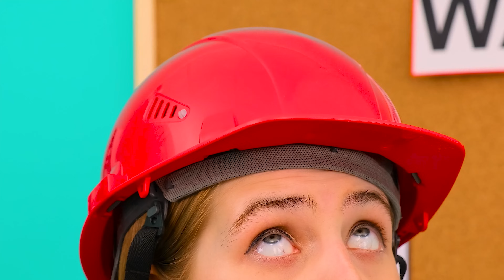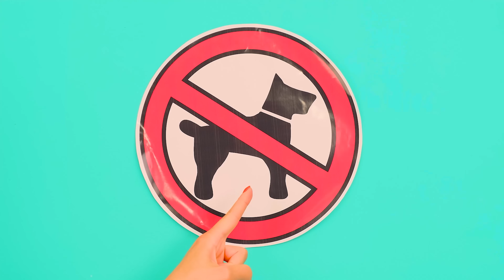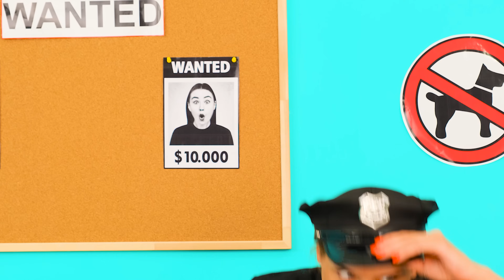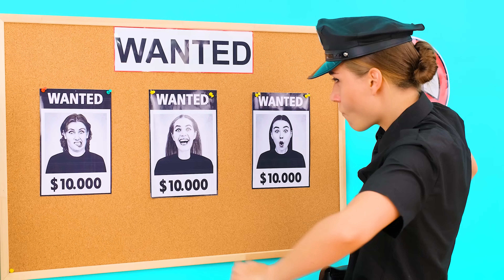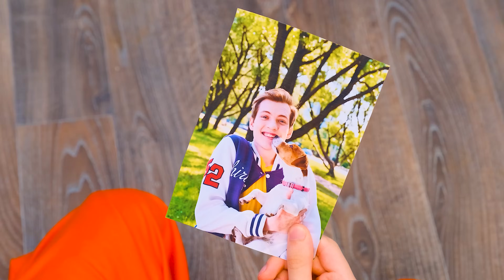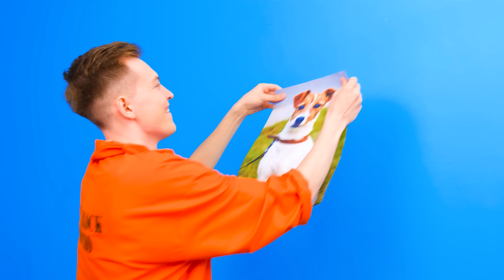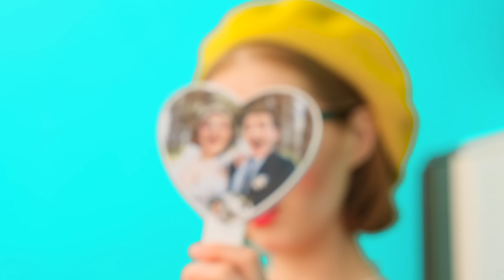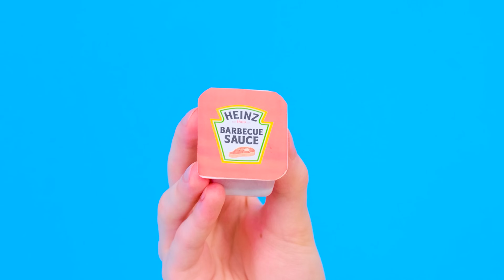Как Пронести Животных в Тюрьму | Сумасшедший Челлендж от PaRaRa Challenge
Какие способы вам понравились больше всего? Смотрите наш новый челлендж!